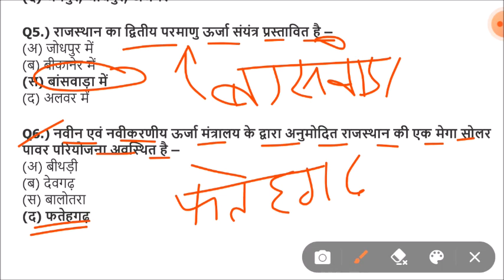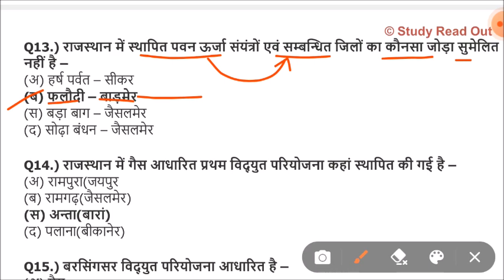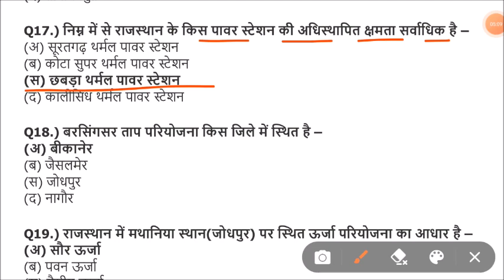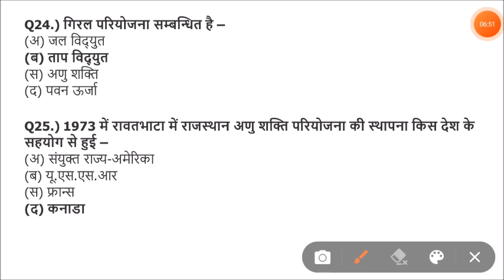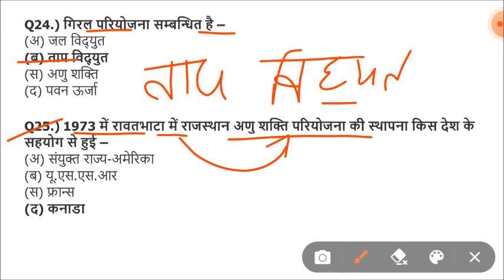Lucent rajasthan gk का निचोड़ | rajasthan gk Important question for vanpal,patwari,ldc,bstc,ptet,reet